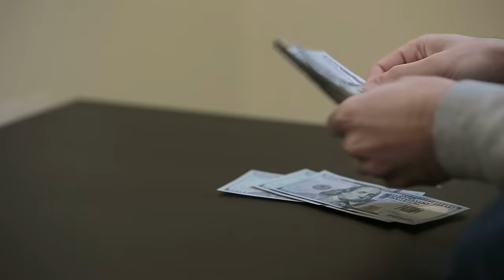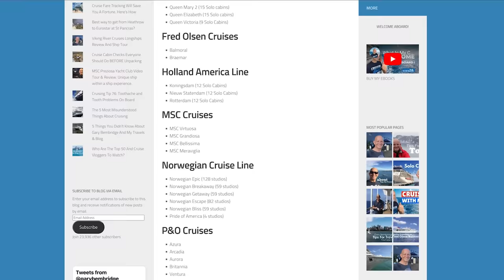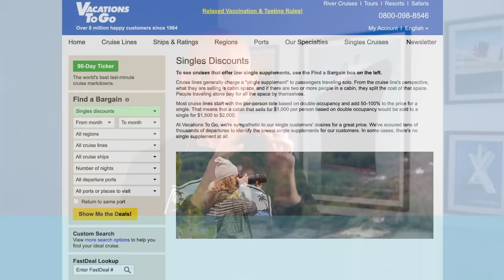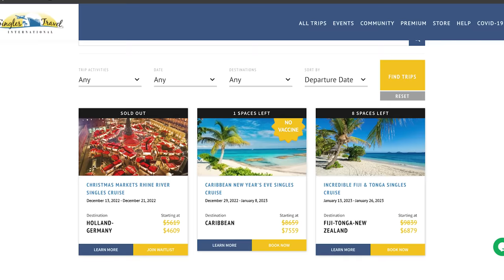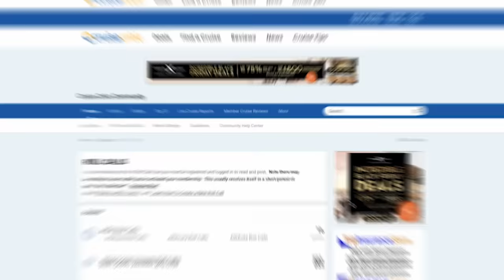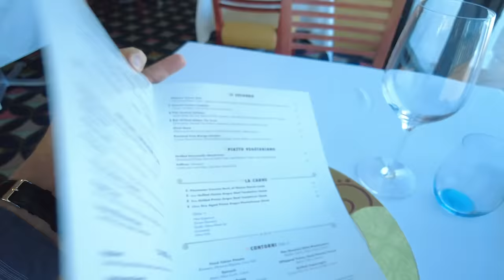How I Cruise Solo Better (& Cheaper!) Than Anybody Else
As 9 put of 10 of my cruises are as a solo cruising passenger, I am frequently asked to share my tips on how to travel cheaper, how to avoid the large 100% supplement most lines charge, how to avoid being left out or feeling lonely on board a cruise ship as a solo traveller, and also how do I make the most of cruising solo traveller.

00:00 Start
00:40 Where Solo Cruisers are wanted
02:44 Ship size and solo cruising
04:20 Avoiding solo cruise supplement
09:54 Solo cruise on board tips
14:15 solo cruise dining tips